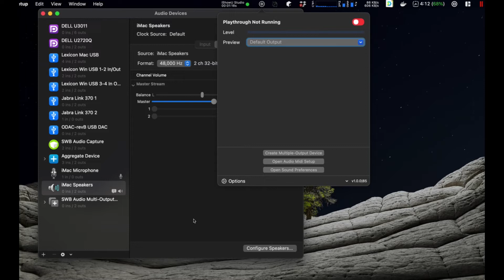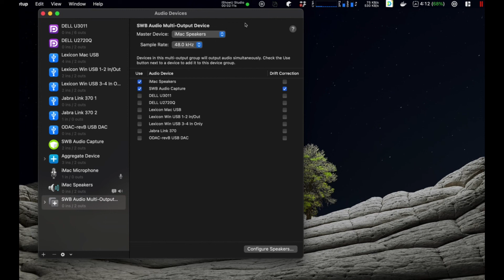Multiple Output with SWB Audio Capture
How to setup multiple outputs in Audio Midi Setup, via SWB Audio App in 2 clicks.  I also talk a bit about why you'd want to do this.